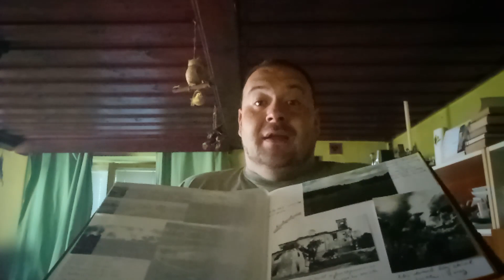krize z nevyspání po štěkotu,zalévání,koupání,gramo odpočinek,jak sem přišel k varhanům a je ovládl